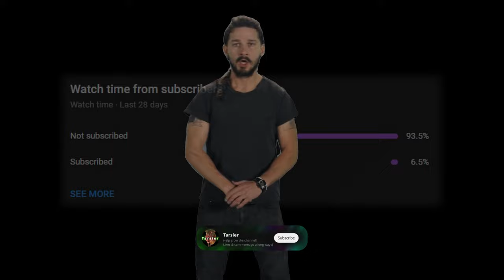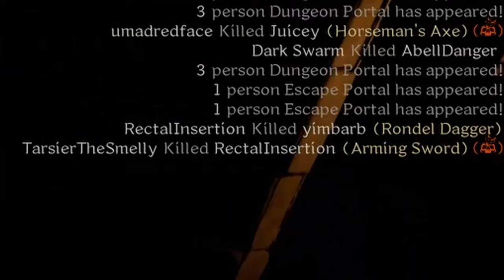Dark and Darker Fighter Main Tries Wizard - Early Access Highlights & Funny Moments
Switching off my main class to try out the new low-level lobbies and give the Wizard a spin. Being a Fighter main, the Wizard is definitely much more squishy, but the DPS you can put out is kinda insane. Zap being hitscan and having decent range makes the PvP so very satisfying. Plus the direct-hit fireballs are hilarious. We also switch back to fighter for a couple of solo Goblin Caves runs. THANK GOD THEY NERFED INVIS META LET'S GOOO - Let me know if you like this style of editing! Drop a sub, more content soon ✌️

Intro (& Outro) song: Light Encounter - Airwingmarine